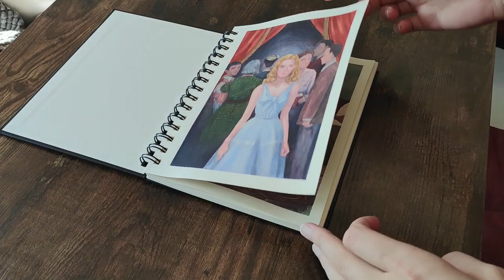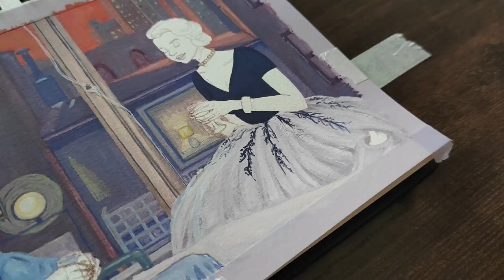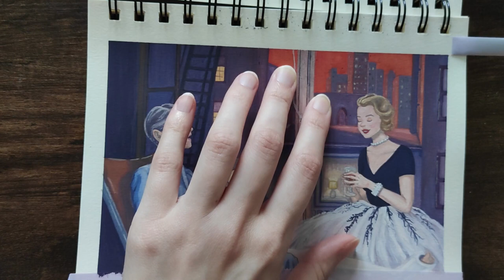Paint with me | A Movie Scene in Gouache 📷 Rear Window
Paint with me a scene from a classic Hitchcock movie: Rear Window.

I wanted to give up in the middle of this painting but i pushed through. And  even though there are still a lot of things that could be improved, i am happy with the outcome.
So i hope you enjoy the painting process.